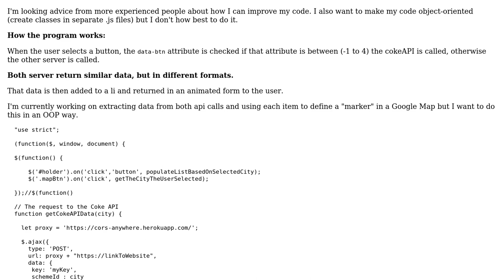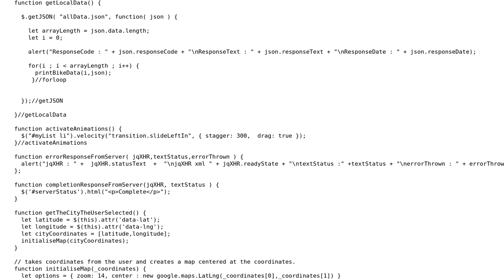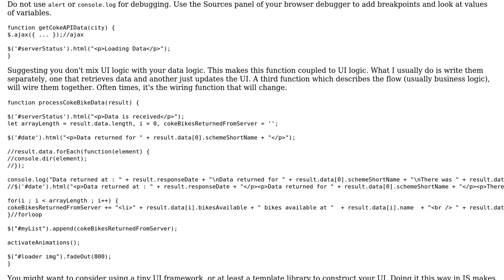Code Review: My simple jQuery website returns JSON data from two different servers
With thanks & praise to God, and with thanks to the many people who have made this project possible! You are responsible for your own actions.